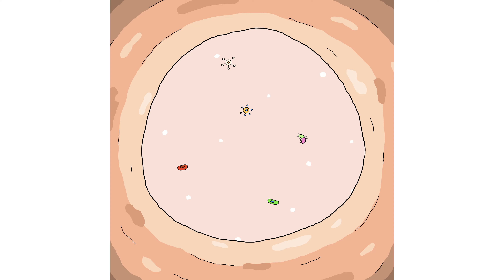He wants to go out.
Acne

This is a short animation of qbnoco.

彼は外に出たいのだ。

ニキビ

qbnoco(キュビノコ・きゅびのこ)のショートアニメーションです。

그는 밖으로 나가고 싶다.

여드름

qbnoco(큐비노코)의 쇼트 애니메이션 입니다.